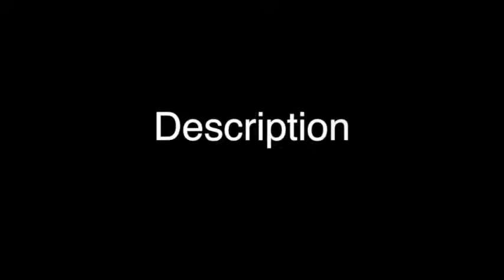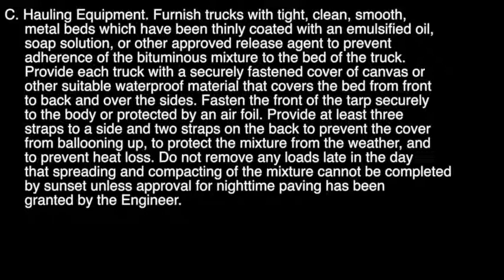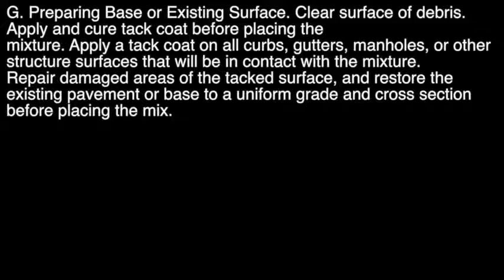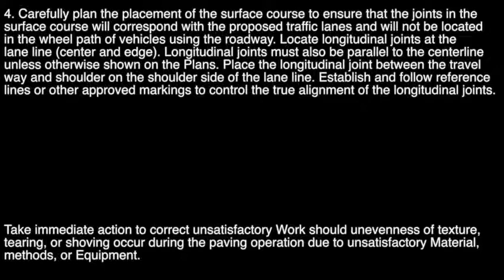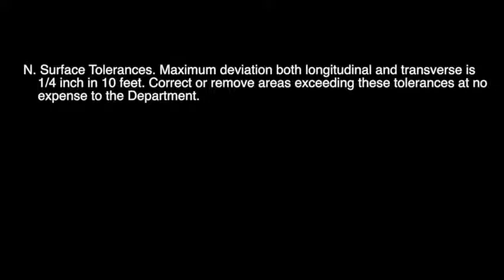Section 401 - Bituminous Pavement - Description, Materials, & Construction